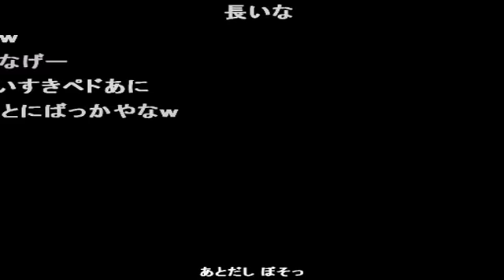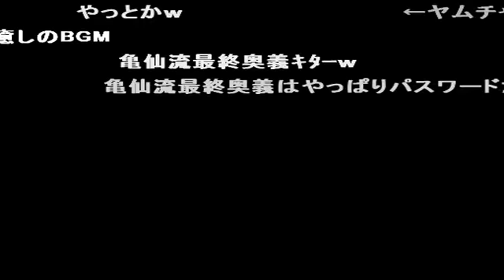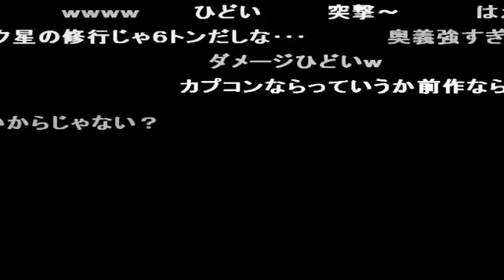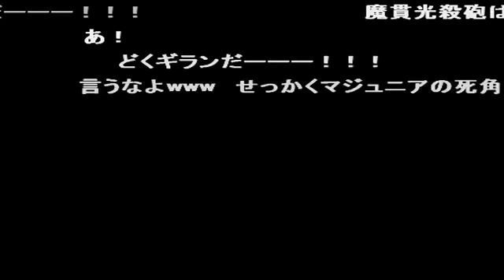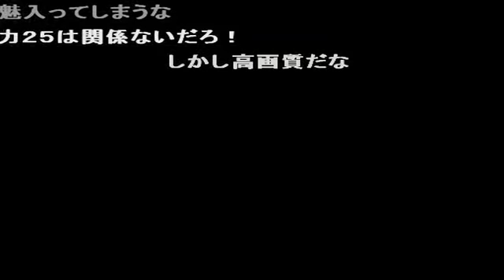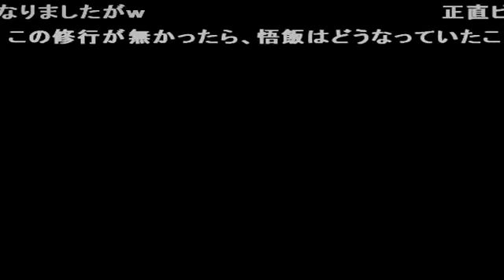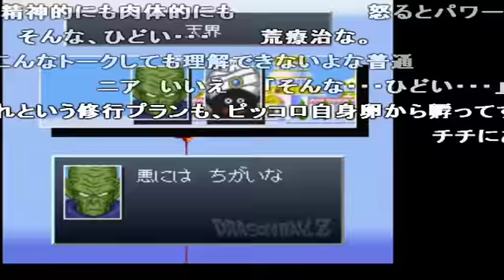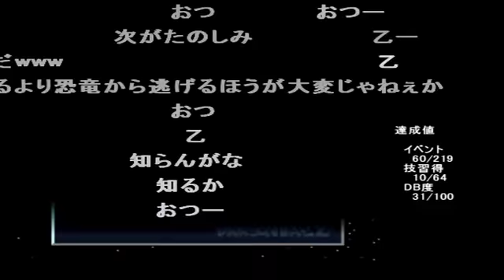コメ付き 【TAS】ドラゴンボールZ 超悟空伝 覚醒編 PART1 【100％】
わずかな違いがあるよカタカナとで もうちっとだけ続くんじゃ(現在も作られている) ここでピッコロに仙豆をあげないとサイヤ人編でピッコロの合流が遅れます(ラディッツと戦ってる最中に来る) ここで止めに入らないと神様が殺害しちゃうんだよね 界王星での修業
しつこすぎるだろこれwww 確か40日くらいかかったんだっけか ←気が狂いそうになったからすぐ辞めたって言ってたぞ 考えてみえば158日で数千年分の修行する価値があるって凄いよな・・・ ←それは神様がDBで復活させたな  登場期間はすごく短いのに超有名な地球人の登場です